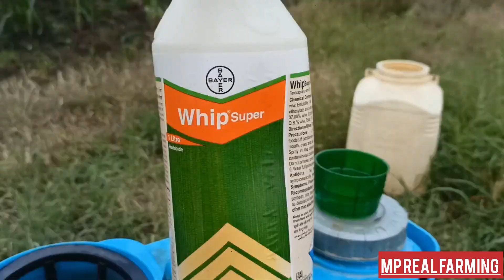मात्र 7 दिन में धान की फसल में चौड़ी पत्तियों का एक ही बार में सफाया।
धान की फसल में चौड़ी पत्तियों का एक ही बार में सफाया। मात्र 7 दिन में

60 दिन में पकने वाली धान
धान की खेती में खाद
धान की अधिक पैदावार के उपाय
धान की खेती का समय
धान की खेती PDF
12 धान के नाम

धान की फसल कौन सी है?
धान की खेती कौन से महीने में की
जाती है?
सबसे अधिक पैदावार देने वाली धान
कौन सा है?
धान की फसल कितने दिनों की होती
है?